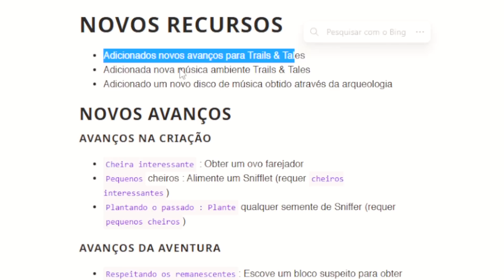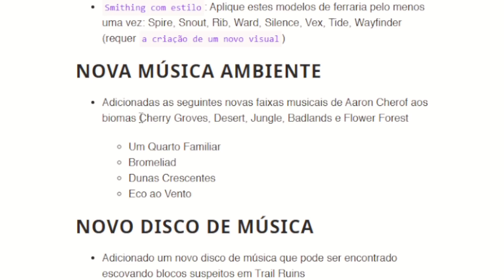MINECRAFT 1.20 - CHEGOU MAIS NOVIDADES DA ATUALIZAÇÃO!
100 CURIOSIDADES que VOCÊ PRECISA SABER do MINECRAFT 1.20

MINECRAFT 1.20 - TRAILS & TALES (Atualização Trilhas e Contos)